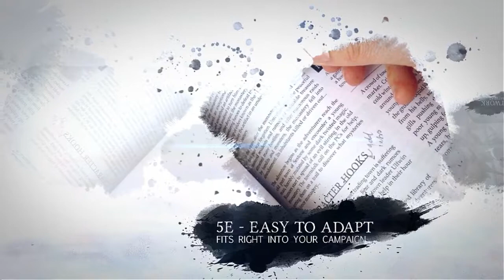The Claws of Madness - 5e adventure by LoreSmyth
The Claws of Madness is a standalone 5th Edition adventure carefully designed for a group of 1st-level heroes, including new monsters, magic items, and a thrilling story arc. Edited by Michele Carter (co-editor of the 5th Edition Player’s Handbook), this dungeon crawl combines the best elements of classic adventures with fresh new exciting avenues.

The story in this book also provides the perfect base for an epic, long-running campaign suitable for higher-level characters, in which the heroes unravel the dark mystery of the mythical Hand of Narkul . . .

For centuries, Aelmor Monastery near the port town of Sestone was a safe haven for scholars, monks, and pilgrims seeking enlightenment, its renowned library home to an enormous collection of ancient manuscripts, tomes, and peculiar writings. After suffering a devastating attack at the hands of a possessed monastery elder, Aelmor fell into ruin, its troubled past forgotten. When villagers start disappearing and turn up horribly mutated days later, fear takes a grip of Sestone. What sinister forces are at work? And to what end?

- 40 pages PDF e-book / softcover
- Exciting dungeon crawl with new monsters & magic items
- Drop into any existing campaign, easy to modify
- Perfect basis to build a long-running higher level campaign
- High quality maps, illustrations and cover artwork